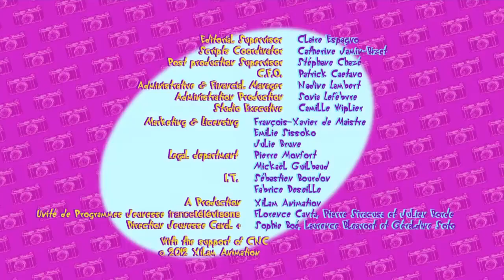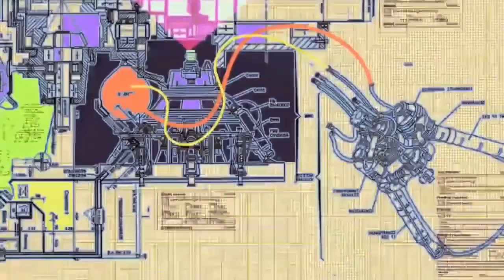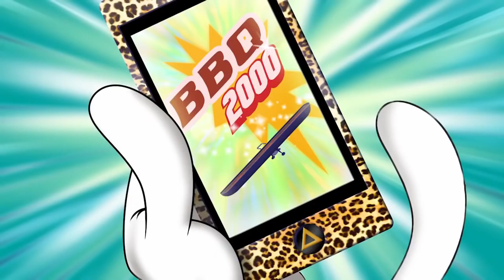Oggy and the Cockroaches 2017 New Episode Compilation #66